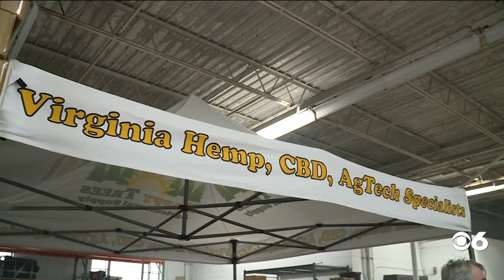'Smokin' Sunday' draws marijuana enthusiasts to 'enjoy new things happening in Richmond'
'Smokin' Sunday' event for marijuana enthusiasts: 'Enjoy the new things happening in Richmond'